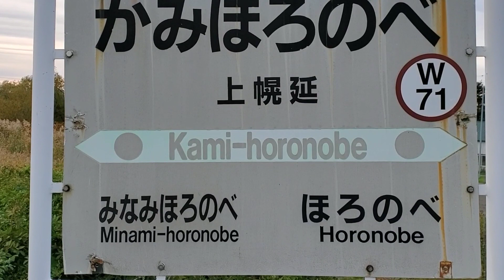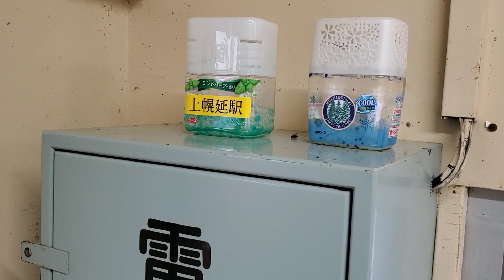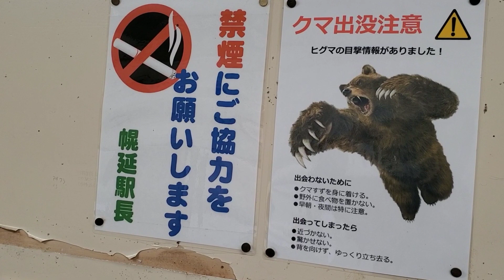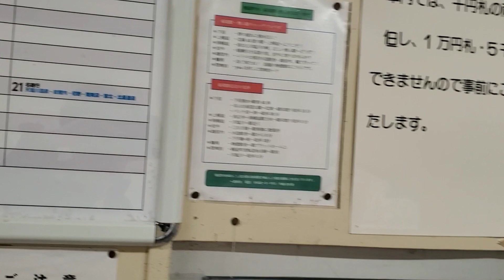秘境駅シリーズ（２０２）上幌延駅(宗谷本線)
秘境駅と言われている宗谷本線の上幌延駅です。駅前には民家がありました。車が停まっていて人が住んでいるようです。